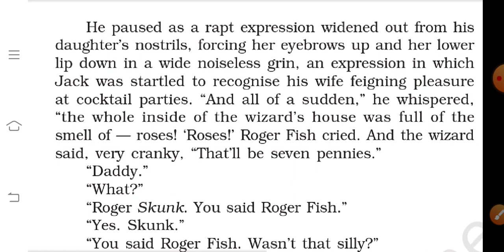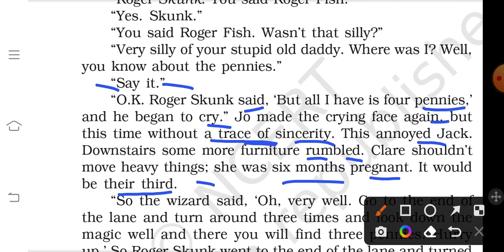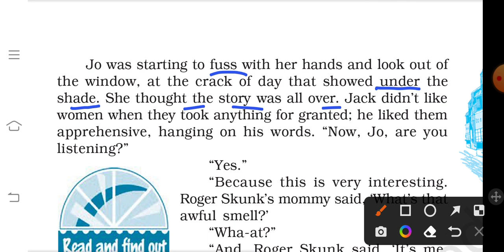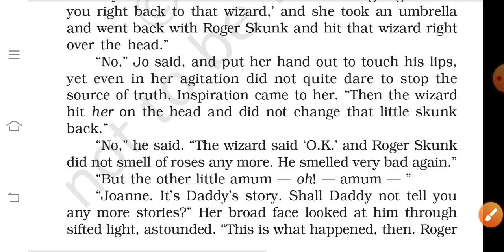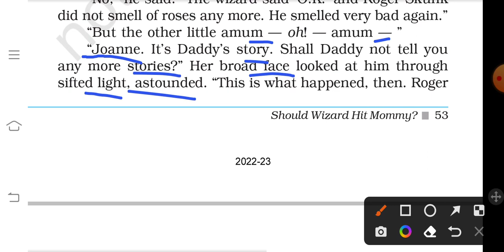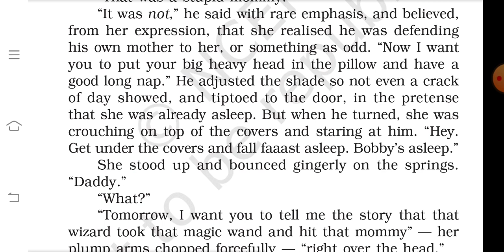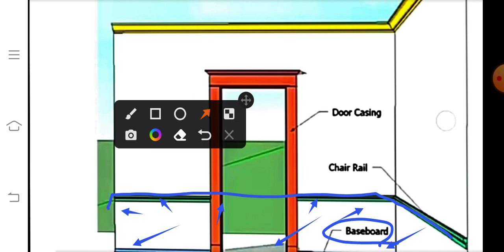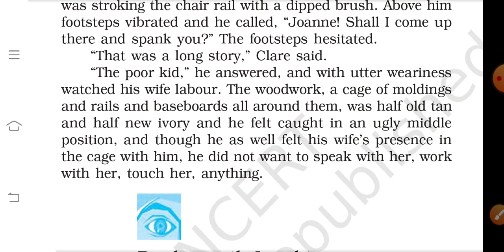Should Wizard Hit Mommy।class 12 English।JAC board exam 2023।line by line।part 2।vistas chapter 5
Aashutosh Kumar 🌹🌹
Sabka knowledge